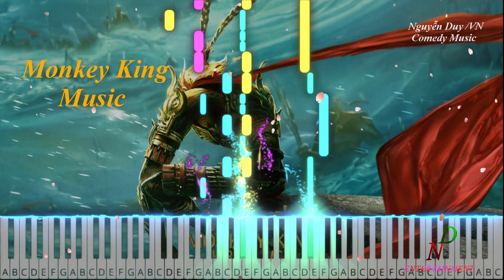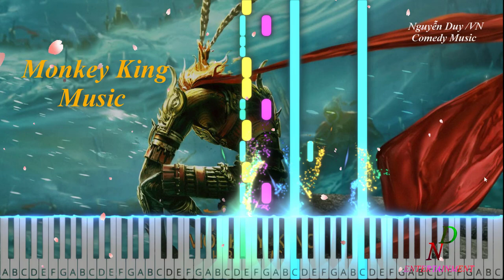Monkey King Music * Tây Du Ký* Piano Tutorial Sheet Easy 2021